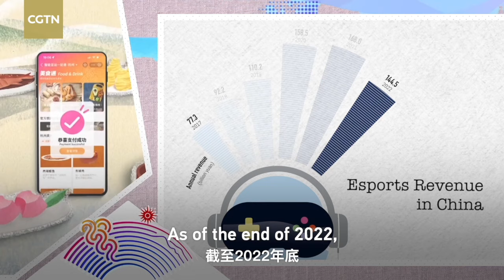CGTN special series for 19th Asian Games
The 19th Asian Games is being held from September 23 to October 8. CGTN digital department has made a series of products to welcome the event, such as our special series "Asian Games ABC," "In chart" and livestreams.